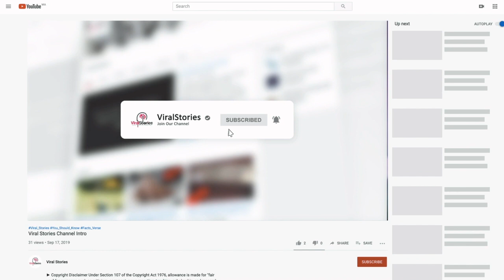Dad Has No Idea Why Bus Driver Keeps Girl On Bus Longer Than Others, So He Follows Her Home